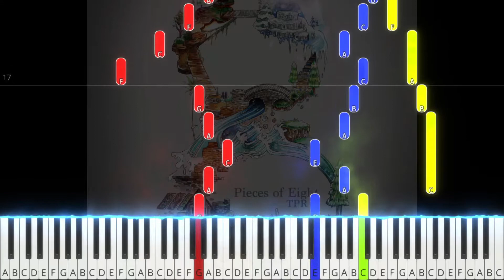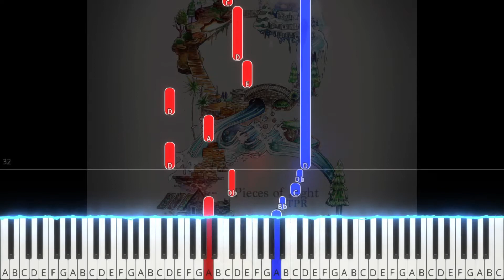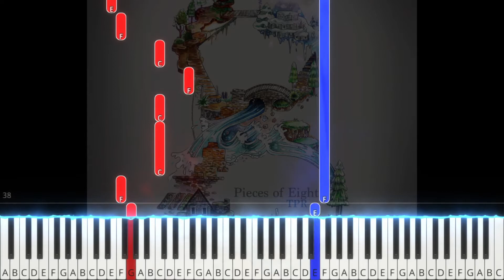TPR - Olberic, The Warrior (from Pieces of Eight) - 07 - Octopath Piano Tutorial | Note Chart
Tempo: ~73BPM
Difficulty: ★★